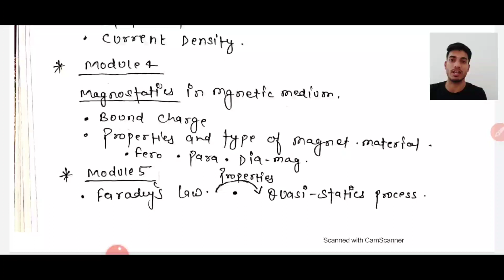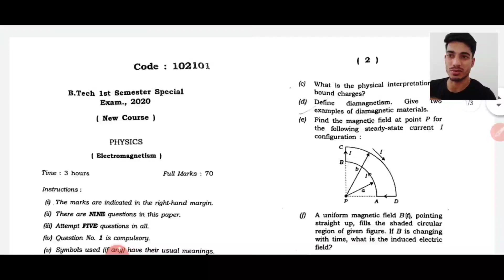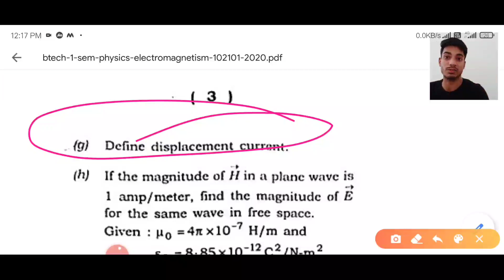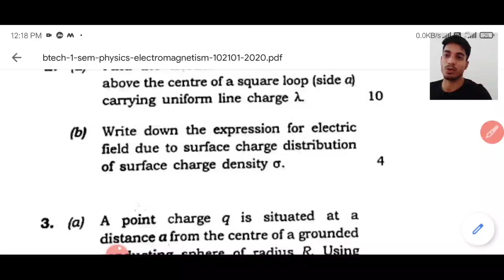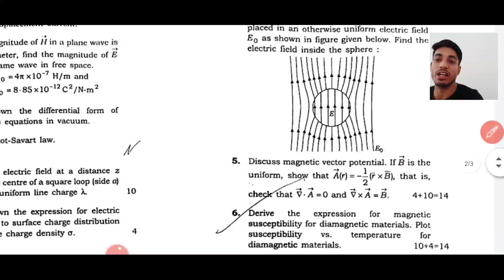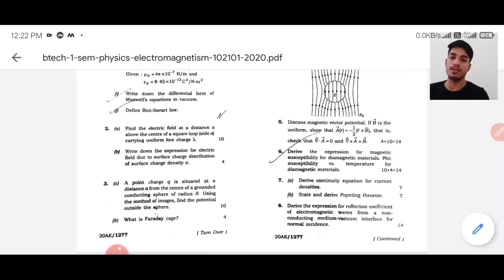Important topics in Physics ( Electromagnetism ) for 1st semester in Mechanical Engineering 👍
ये इतना टॉपिक कवर कर लो 70+ मार्क्स आएगा👍
for contact

ये एक series hai sabka aayega tention na lo👍

 for students credit card:-

important topic maths for civil👍

important topic of physics for civil